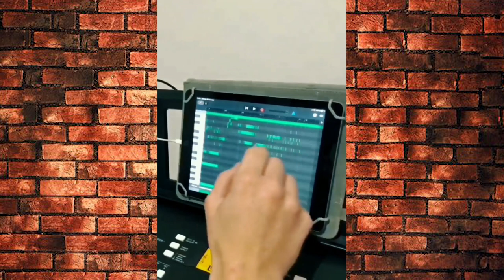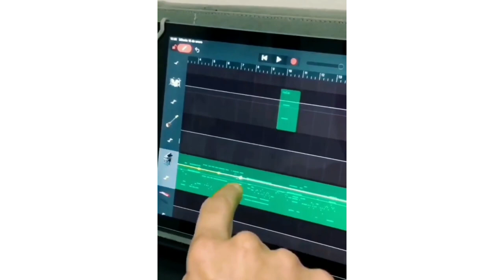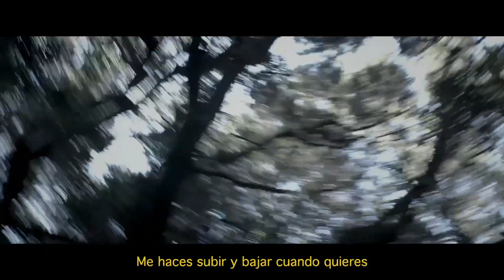🔊ENTROPYAH🎶 | ROMPE LA TELE EXPRESS🛵